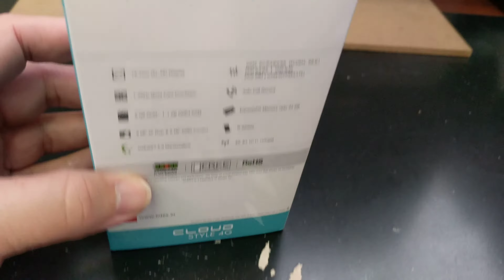INTEX CLOUD STYLE 4G DUAL SIM Unboxing Video – in Stock at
Here is a video of the INTEX CLOUD STYLE 4G DUAL SIM from Overseas Electronics in Chicago!!!